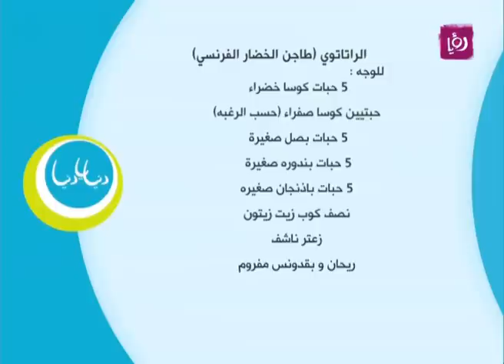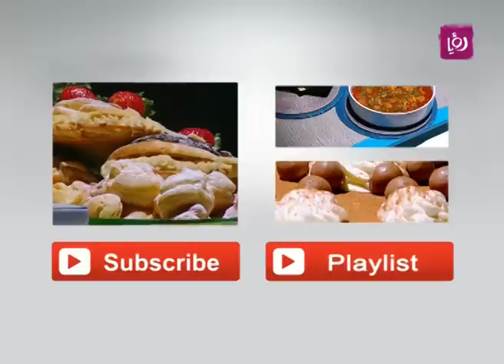الراتاتوي "طاجن الخضار الفرنسي" - ايمان عماري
ايمان عماري تحضرخلال مطبخ دنيا يا دنيا الراتاتوي "طاجن الخضار الفرنسي".